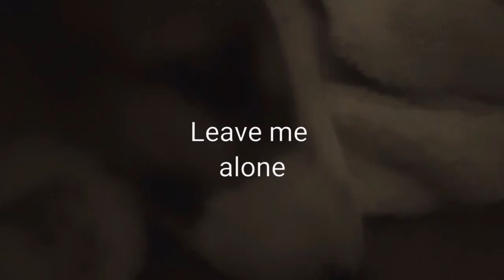Sam's Morning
About Sam's Morning